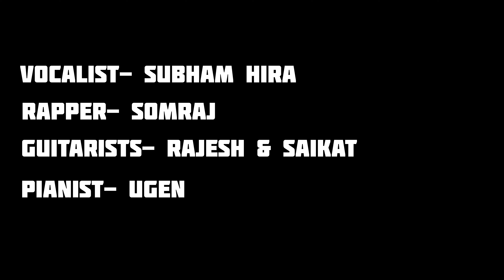Choo Lo | The Local Train | Mashup by Footprints | Raiganj Government Medical College And Hospital